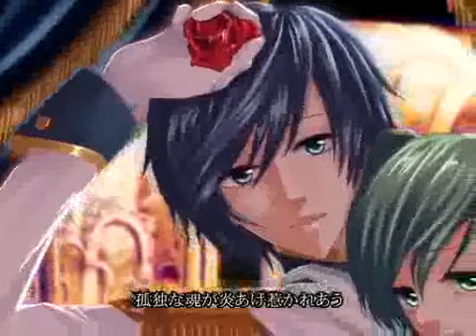【超大合唱】サンドリヨン / Miku + Kaito - Cendrillon (Nico Nico Chorus)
Created by buchi_ (mylist/7271296)